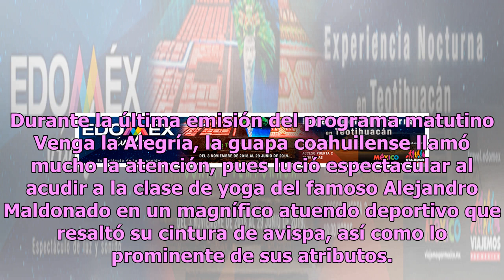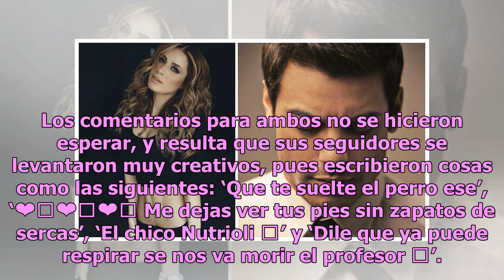Cynthia Rodríguez confiesa admiración a musculoso galán que no es Carlos Rivera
Cynthia Rodríguez es definitivamente una de las exacadémicas más notables en la televisión mexicana, pues luego de haber brillado en el reconocido reality musical, destacó como actriz y conductora; sin duda, una mujer talentosa que de una manera u otra iba a sobresalir. Durante la última emisión del...